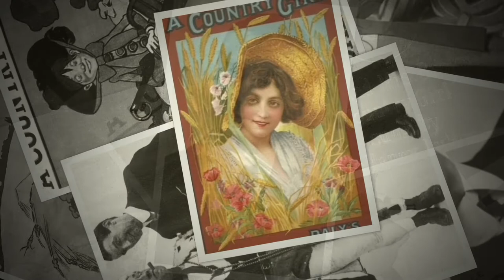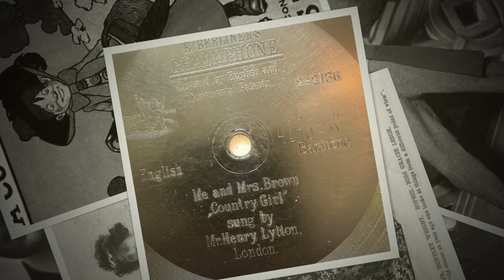Henry Lytton: Me and Mrs Brown, 1902 Berliner Disc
Henry Lytton (later Sir Henry) (rn. Henry Alfred Jones, 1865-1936) sings Paul Rubens' witty 'Me and Mrs. Brown' from the Musical Comedy 'A Country Girl'. Recorded London, June 1902, 7" Berliner disc. Lytton was a leading figure in the Gilbert and Sullivan comic operas for 50 years, from 1884 to 1934, joining as understudy to George Grossmith Snr, creator of most of the Savoy Opera comic roles. He also appeared in several musical comedies in the early 1900s, but not 'A Country Girl'! He was much in demand as a versatile singer by the fledgling Gramophone Company, and here he is 'covering' the song which was sung in the show by Huntley Wright, who also recorded it on a 2 minute Edison Bell cylinder in 1903. To go into the details of why a man should be dressed as a middle-aged woman singing about another middle-aged female gossip would take too much space here, but, basically, the singer dons female attire to get closer to the love of his life whose father has forbidden her to see him.  This is quite ironic, for in real life the incredibly pompous Lytton cut his son, Henry Lytton Jr., out of his will for marrying a working class actress from Soho named Jessie Matthews!